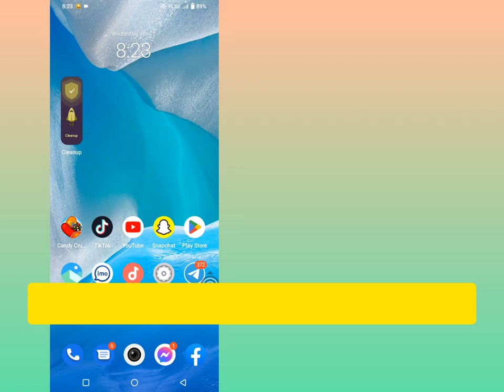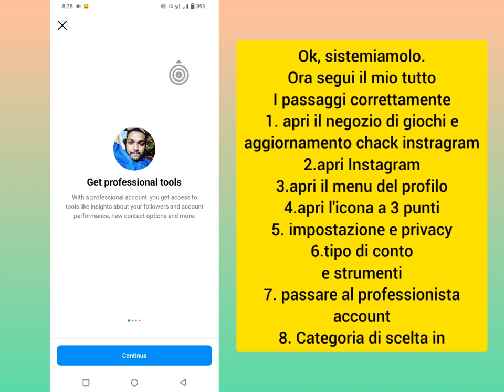Come Aggiornare Instagram Messenger Nel 2023 || Ottieni Instagram Messenger Nuovo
Ciao ragazzi

 In questo video ti mostrerò come aggiornare Instagram Messenger nel 2023 ||  Ottieni Instagram Messenger Nuovo
 Continua a guardare il video fino alla fine

 Come posso aggiornare il mio messenger di Instagram
 Aggiornamento alle funzionalità di Messenger su Instagram
 Tocca o la tua immagine del profilo in basso a destra per accedere al tuo profilo.  Tocca in alto a destra, quindi tocca Impostazioni.  Tocca Aggiorna messaggio, quindi tocca Aggiorna

 🙏🙏per favore🙏🙏
 👍👍Mi piace👍👍
 👉👉Commenta👈👈